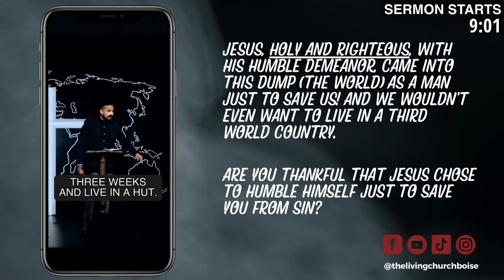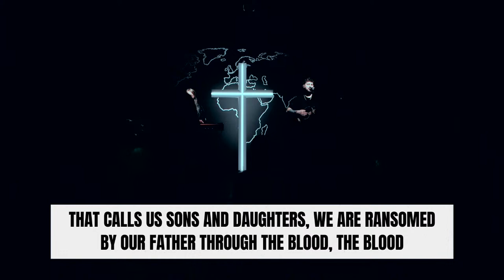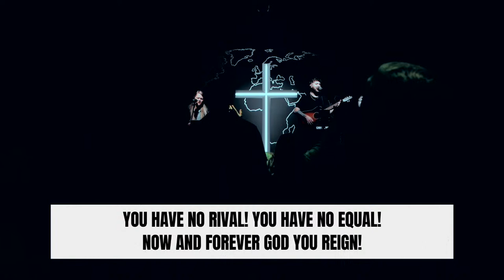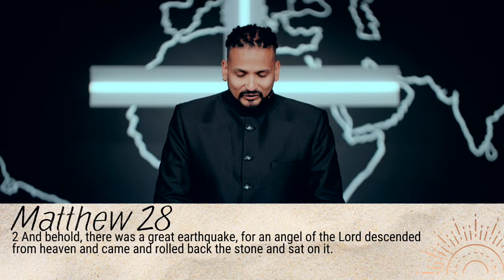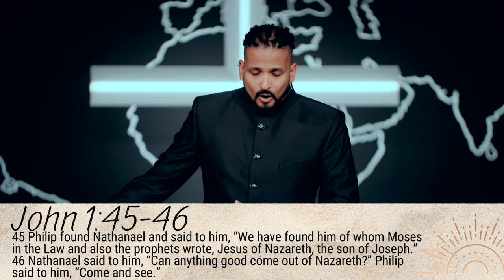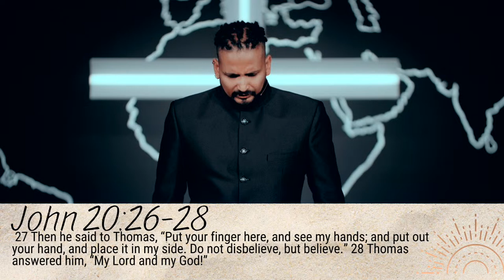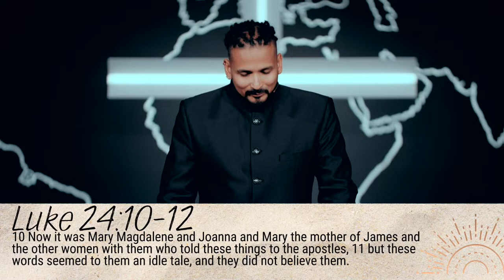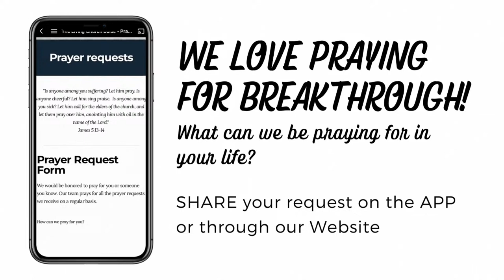Three Words for the WEARY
Every year we visit the passage that speaks of the empty tomb and we rejoice in our God who overcame sin and death, Halleluiah!
But, what good does it do for us to sing and shout, “He is risen!” if we do not experience the transformation that Jesus bought for us on that cross?
What good is it for you and me, if we can only profess with our mouths, “He is risen” but do not experience the reality of His life in and through us?
Let's join the women who are weary and worried as they make their way to the tomb looking for a dead Jesus, but encounter an empty tomb and 3 words that transform them from worry to worship!